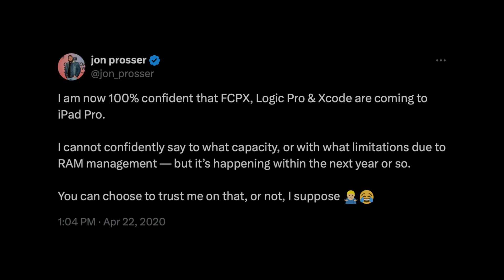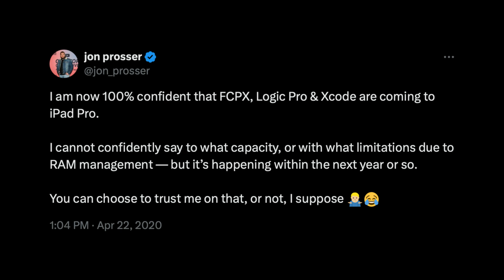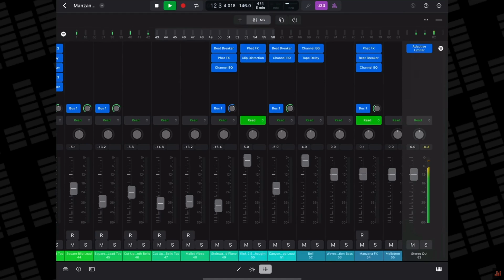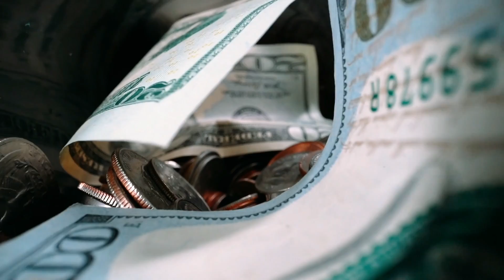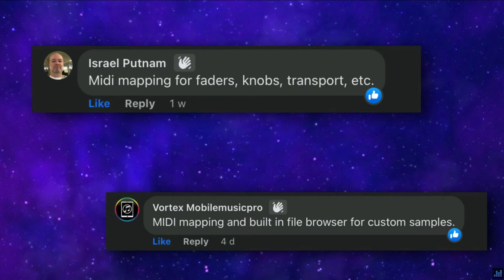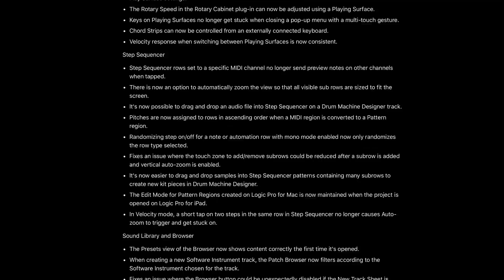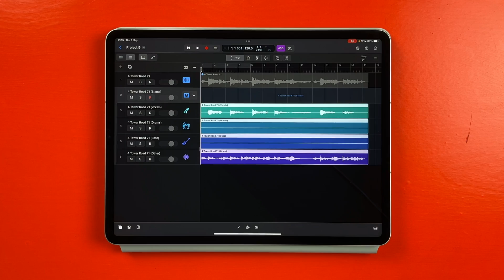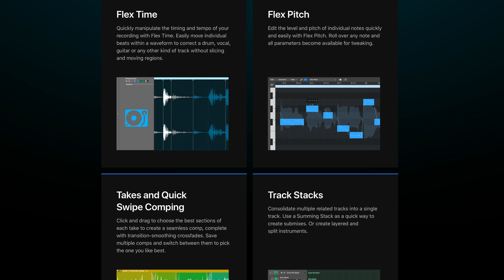Logic Pro for iPad - One Year Later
It's been one year since the release of Logic Pro for iPad!

In this video I take a look back at the last 12 months since Logic’s release, discuss the good, the bad and the subscription model plus talk about what's next for Apple's flagship iPad DAW.